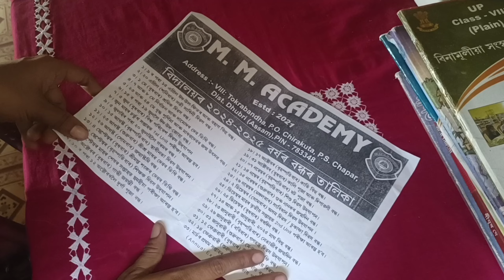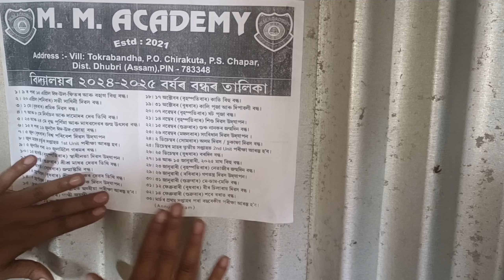একজন ইউটিউবারের কেমেরার পিছনের পরিস্থিতি যা থাকে/Home made pillow cover.